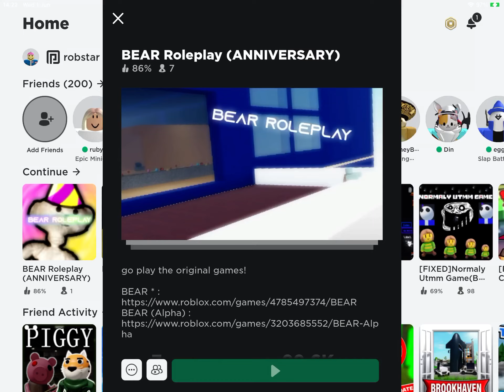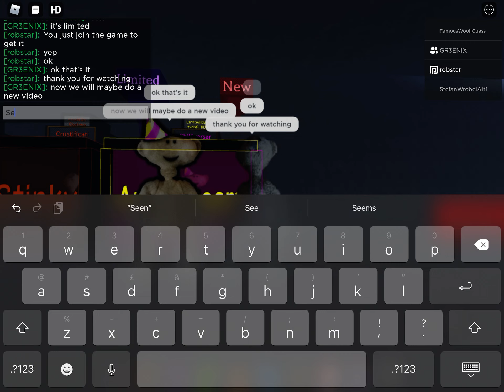How to get The Stinky in (BEAR Roleplay) Anniversary event!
Credit GR3ENIX/rjhekrthkje for showing me how to get the stinky
Idk why I stream :/